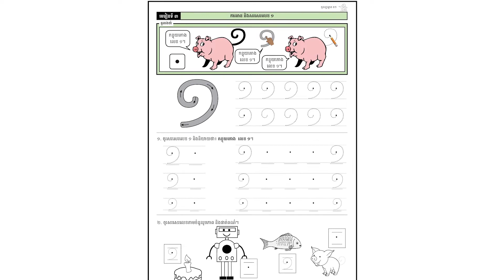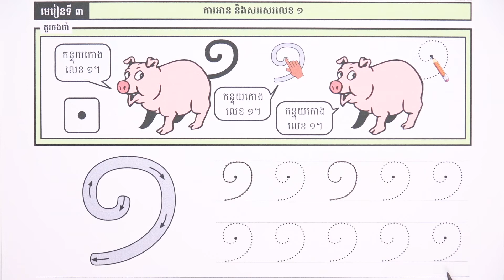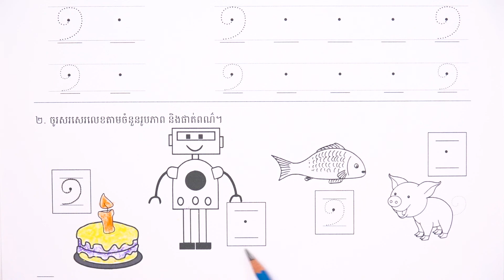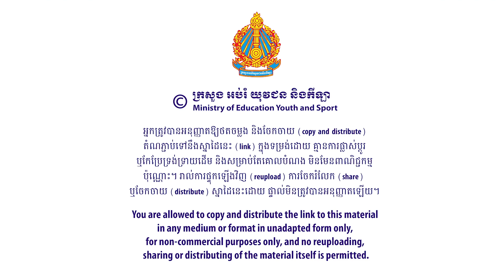មេរៀន៖ ការអាន និងសរសេរលេខ ១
មេរៀន៖ ការអាន និងសរសេរលេខ ១ ទំព័រ១១
លក្ខខណ្ឌ ប្រើប្រាស់៖